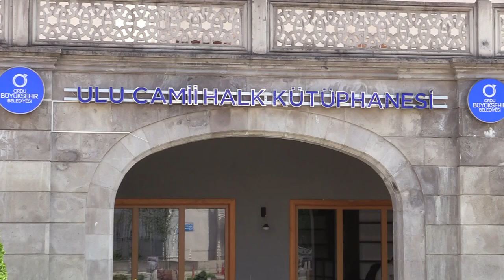Büyükşehirden yeni kütüphane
Ordu büyükşehir belediyesinin altınordu ilçesinde bulunan ulu cami’nin zemin katında hayata geçirdiği kütüphane projesi tamamlanarak kullanıma açıldı. Kitapların raflardaki yerini aldığı kütüphane, modern kullanım alanları ile çocukların ve gençlerin yanı sıra yetişkinlerinde kullandığı çok yönlü bir yaşam alanı haline geldi.